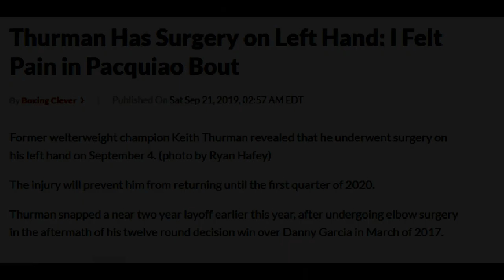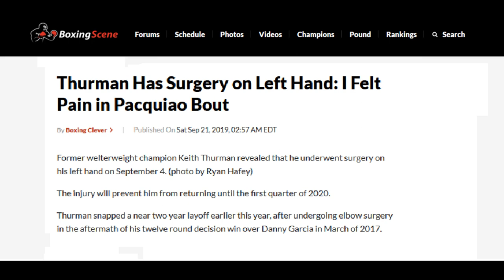Keith Thurman Nag Undergo ng Left Hand Surgery Dahil Sa Laban Niya Kay Manny Pacquiao?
Keith Thurman Underwent Surgery On His Left Hand!! | Felt Pain in Pacquiao Bout!!

News Courtesy :
BoxingScene